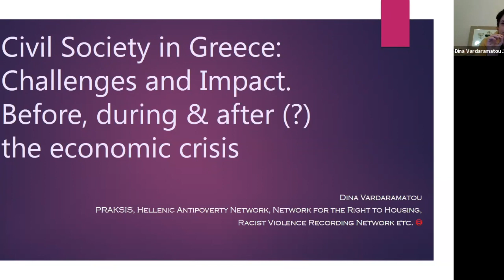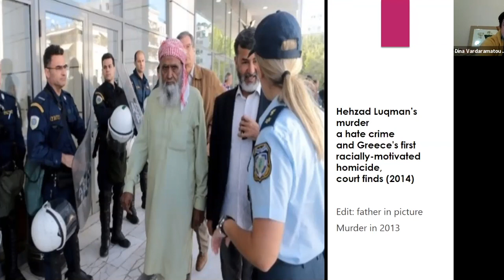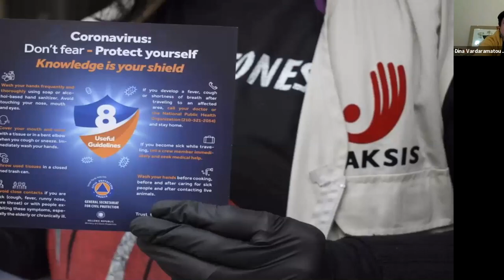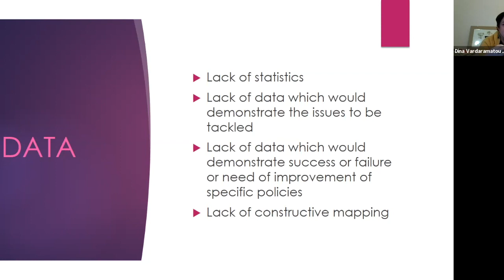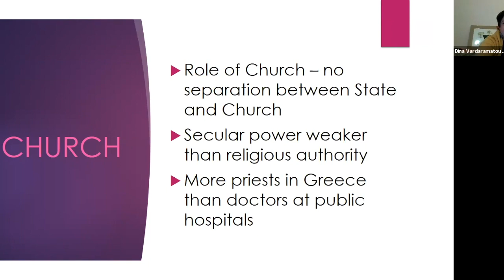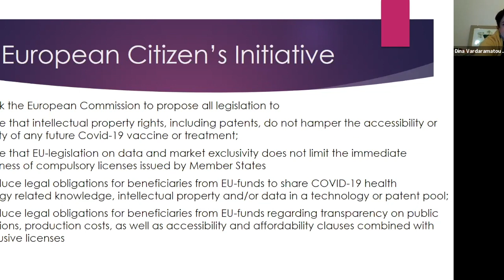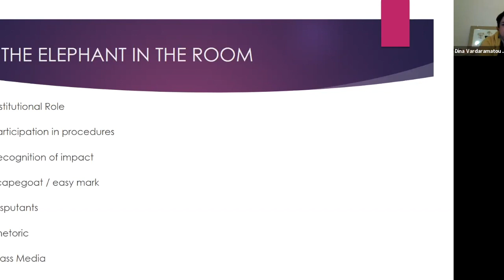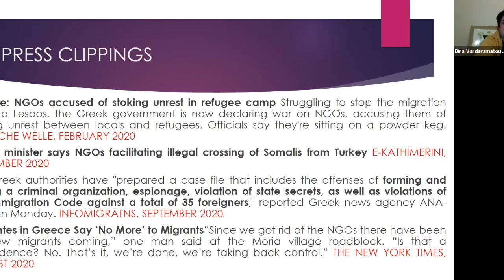Dina Vardaramatou:Greek Civil Society: challenges&impact before, during & after the economic crisis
Dina Vardaramatou is a social worker with postgraduate degrees in Social and Community Work Studies and Applied Social Studies. Scientific Advisor of the Project Empowerment of Socially Excluded Women in Georgia (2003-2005). President of the Board of the Centre of Research and Action on Peace (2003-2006), Project Coordinator of Stop Trafficking of People Now (STOPNOW – 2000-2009), and founder and coordinator of the Galatsi Group (ad hoc group of stakeholders – state agencies, international organisations and civil society organisations working on anti-trafficking issues, 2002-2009). Member of the Committee of Social Agencies, Ministry of Health (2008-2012). Member of the Coordinating Committee of the Observatory Against Gender-based Violence (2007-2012). Member of the Executive Board of the Association of Women of the Mediterranean Region (AWMR), international NGO (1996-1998). She has extensively worked – as a professional, activist and volunteer – with socially or/and economically excluded groups such as victims of trafficking, of hate speech and crime; mobile populations, people from vastly different and cultural backgrounds and on the issues of human rights, women’s rights, equity and social inclusion. She is currently President of Board of Directors of PRAKSIS, Secretary of the Hellenic Antipoverty Network and Member of the Board of Directors of the Greek Network for the Right to Housing, member of Racist Violence Recording Network. Dina is a member of the Research Committee of GIRES-Global Institute for Research Education & Scholarship.

ABSTRACT
Her presentation aims to highlight Civil Society in Greek; the challenges and impact before, during and after (?) the economic crisis; during the pandemic and during the increased flows of mobile populations. Strength and weaknesses, examples of good practices and methodologies will be presented . The evolution of Civil Society during the last two decades will be part of the presentation as well. Last but not least, she will talk in depth (but within the time limits) of the role of CSOs in Greece, their challenges and the elephant in the room.

CONFERENCE INFORMATION
Organizer: GIRES-Global Institute for Research Education & Scholarship
Date: 20-21 February 2021
Place: Amsterdam (Virtual)